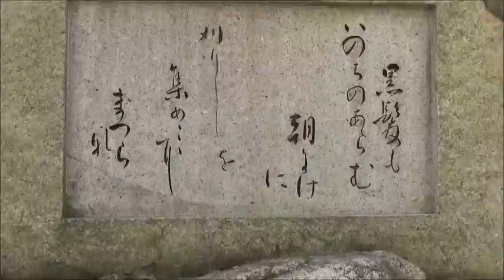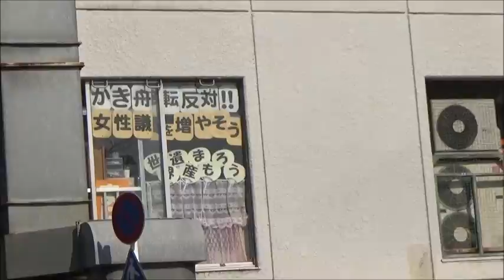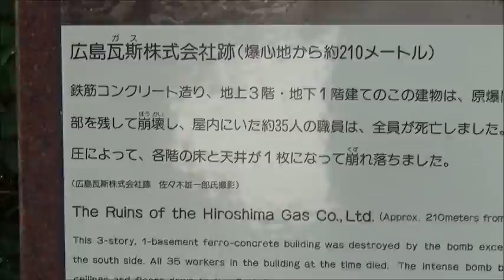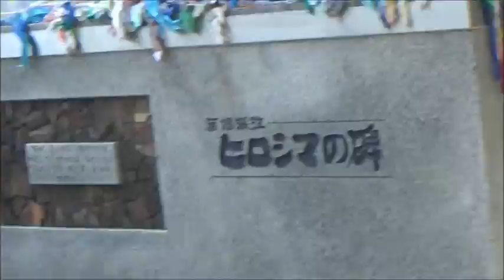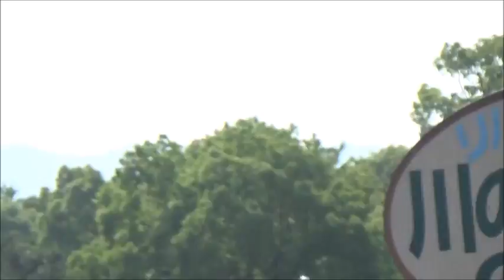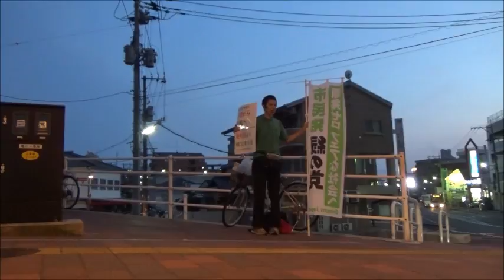日本海賊TV 2015.06.15 さとうしゅういちの「広島瀬戸内放送」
「かき船移設工事強行現場近くからレポート」「さとうしゅういち、戦争法案廃案へ被爆者の恩師の地元・府中町で街頭演説」